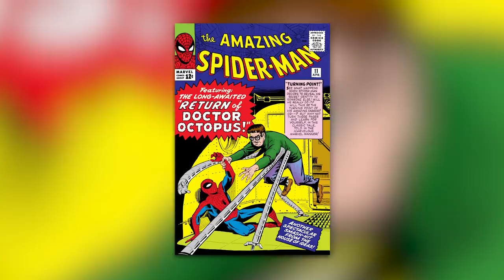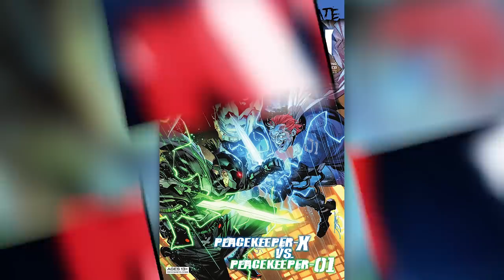History of Doctor Octopus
Today on Variant, we continue Villains Month with the History of Doctor Octopus, one of Spider-Man's most notorious enemies!

WE HAVE DEMONS #1 available October 5th, 2021!